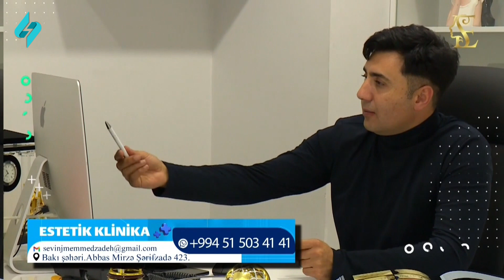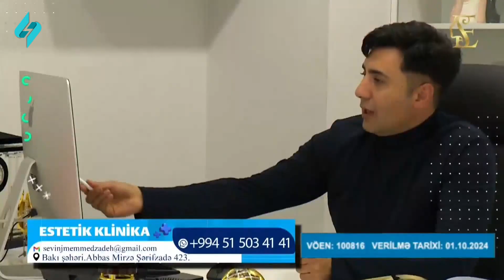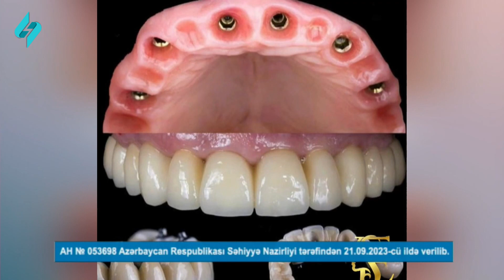Sayqa ilə 11.10.2024